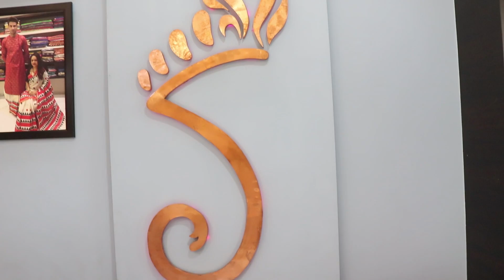Sanskriti Kolkata || Episode- 37 || PAITHANI SPECIAL EPISODE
SANSKRITI KOLKATA
DESIGNER LALIA DATTAGUPTA
25 YEARS IN THE FASHION INDUSTRY.

25 years in the fashion  industry.

Sanskriti Boutique

EPISODE-37

PAITHANI

E37P1.CHANDERI PAITHANI LOTUS (GREEN)9500

E37P2.CHANDERI PAITHANI LOTUS(YELLOW)9500

E37P3.CHANDERI PAITHANI LOTUS(PEACH)9500

E37P4.CHANDERI PAITHANI KALKA(GREY)9250

E37P5.CHANDERI PAITHANI KALKA(NAVY)9250

E37P6.CHANDERI PAITHANI KALKA (OFF WHITE)9250

E37P7.CHANDERI PAITHANI KALKA (MAGENTA)9250

E37P8.CHANDERI PAITHANI FLORAL(YELLOW)9250

E37P9.CHANDERI PAITHANI MEENA ALL OVER (NAVY)6990

E37P10.CHANDERI PAITHANI MEENA ALL OVER (MAGENTA)6990

E37P11.KATAN SILK PAITHANI (RANI)16500

E37P12.KATAN SILK PAITHANI(SLATE)16500

E37P13.KATAN SILK PAITHANI(RED)16500

E37P14.KATAN SILK PAITHANI(BURGUNDY)16500

E37P15.DUPION PAITHANI JAAL (BLACK)13500

E37P16.GEORGETTE PAITHANI JAAL (SEA GREEN)8500

E37P17.GEORGETTE PAITHANI JAAL (PALE PINK)8500

E37P18.GEORGETTE PAITHANI BUTA (BEIGE)8500

E37P19.GEORGETTE PAITHANI BUTA (FUDGE)8500

E37P20.GEORGETTE PAITHANI BUTA (SEA GREEN)8500